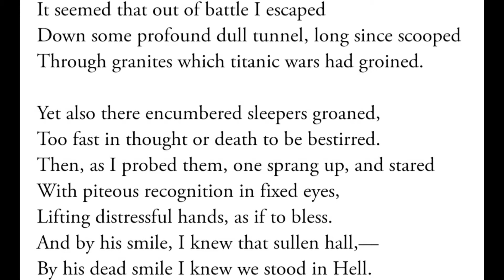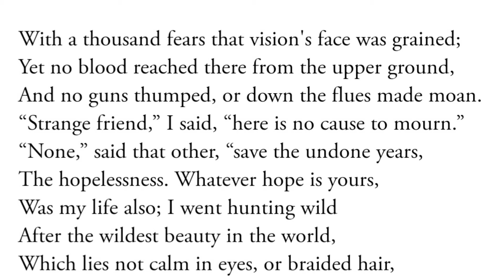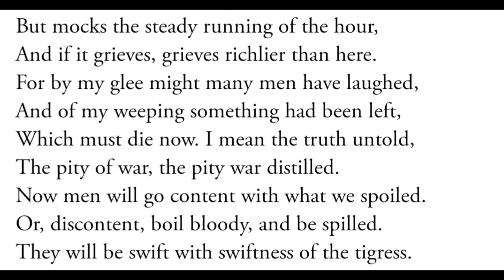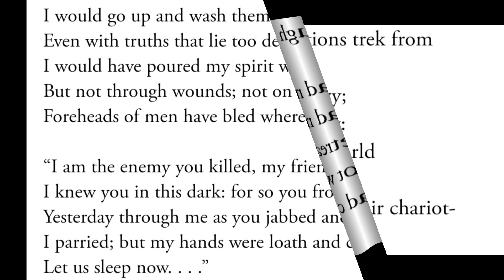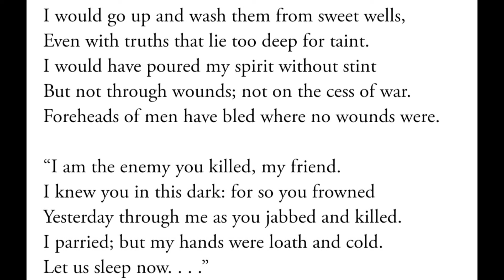Strange Meeting Poem by Wilfred Owen Summary in hindi by Prateek sir || BEST English Classes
"Strange Meeting" is a poignant war poem that portrays the horrors of conflict and the profound impact it has on humanity. It was penned by Wilfred Owen, a prominent English poet and soldier during World War I. With its vivid imagery and emotive language, this poem serves as a powerful indictment of the futility and tragedy of war.

As we explore the verses of "Strange Meeting," we delve into the haunting encounters between two soldiers in the afterlife, revealing the profound connection they share despite being enemies on the battlefield. Through their poignant conversation, Owen delves into themes of guilt, empathy, and the universal longing for peace.